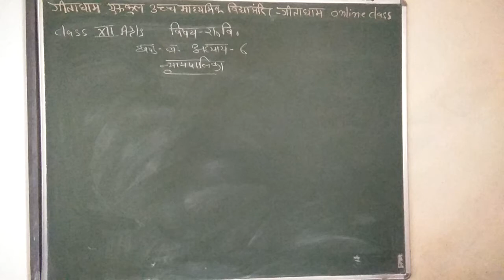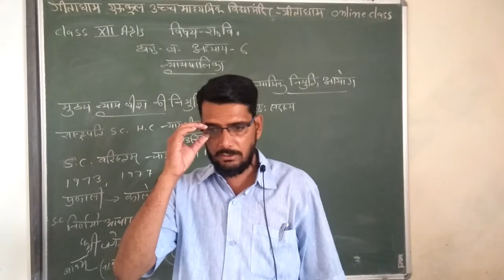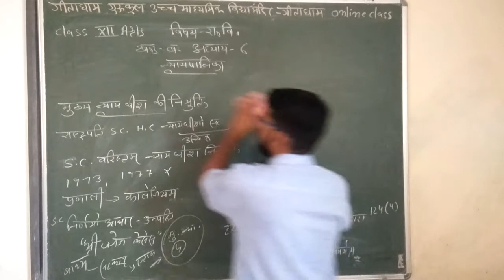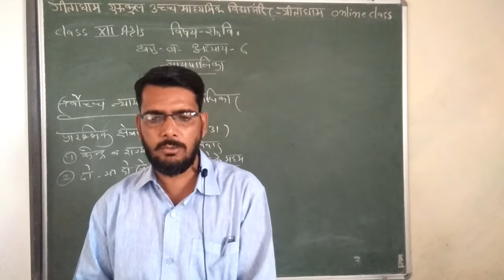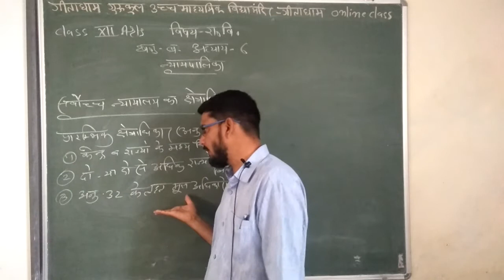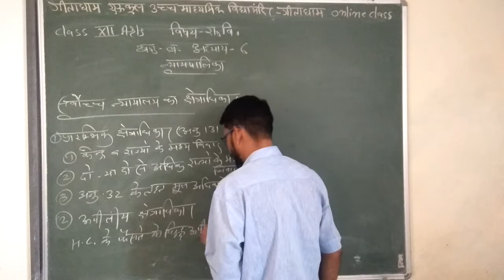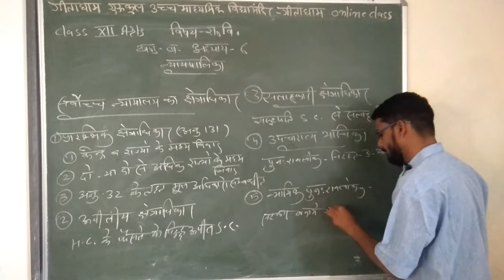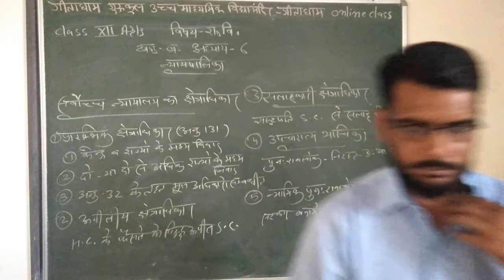CLASS 12 PS 30 10 20